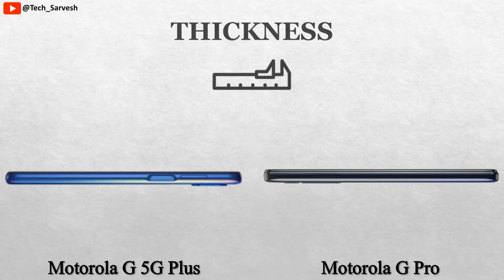Motorola G 5G Plus vs Motorola G Pro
दोस्तों, हमारे चैनल पर आपको अधिकतर स्मार्टफोन्स में अंतर की वीडियो मिलेगी।